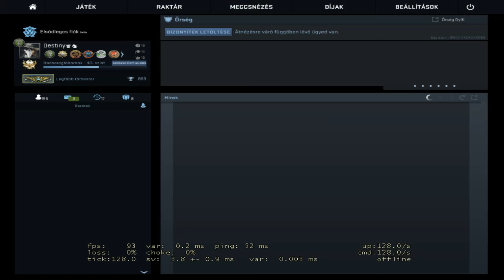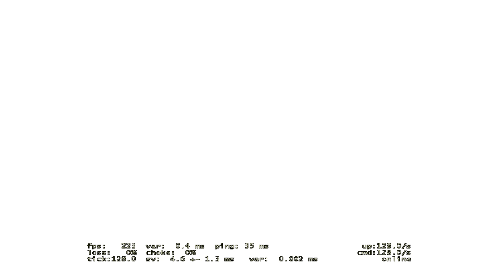🔴 Egy Bukott Globál élete !!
Sziasztok ! Szatmári "Destiny*" Richárdnak hívnak . 21éves vagyok . 2 éve játszom a CS:GO nevezetű játékkal , jelenlegi csapatom az Origo szeretnénk minél több és nagyobb eredményeket elérni .
Ha szeretnéd támogatni a csatorna fejlődését akkor itt megteheted .
!Figyelem minden támogatás nyereményjátékra illetve a stream fejlődésére megy .

CPU: i5-4460 CPU @ 3.20 GHz.

VGA: Nvidia Gforce GTX 750 Ti 4GB

Monitor : Acer GN246HLBbid Monitor 144hz